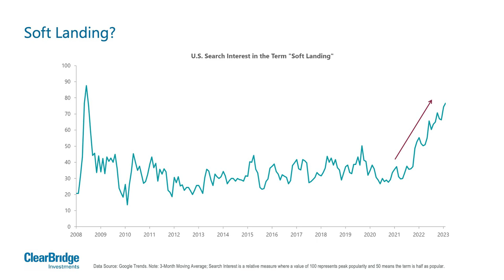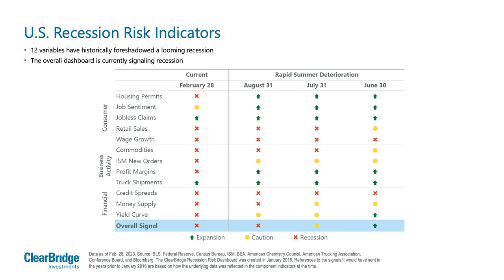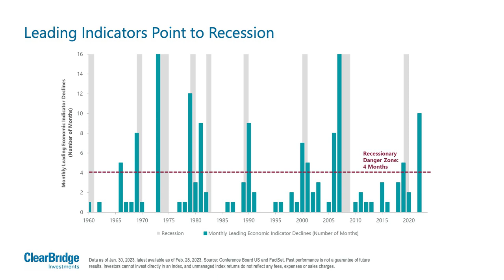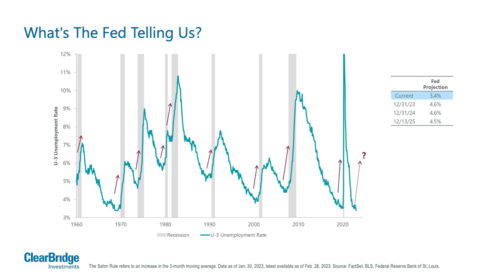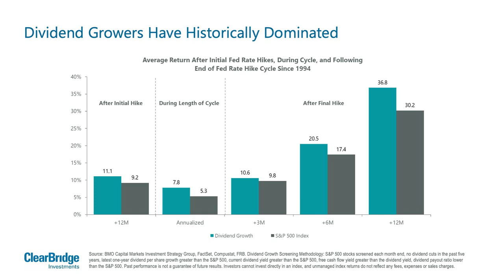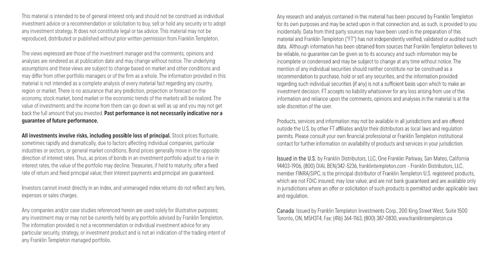Anatomy of a Recession Update: Soft Landing Head Fake or the Real McCoy?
Hear why a recession may be more likely than a soft landing, according to Jeff Schulze of ClearBridge Investments. He reviews recent key US economic data in this latest video.